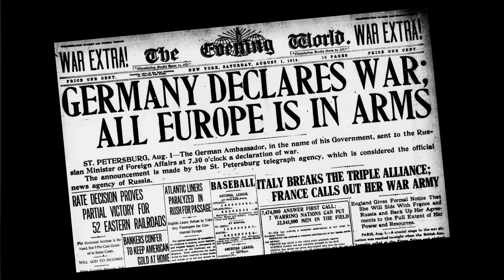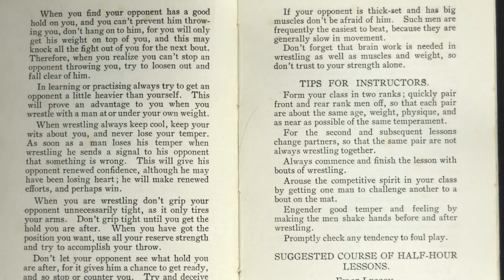World War 1 Trench Fighting - The man who created a whole new system of combat.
World War 1 was a time of great change, and nowhere more so than in the practical aspects of warfare. Especially hand to hand combat.

George de Relwyskow was a remarkable man.  An Olympic medalist wrestler in two weight classes he went on to revolutionise the way the British army fought.

He also once dragged W.E. Fairbairn out of the mess hall against his will.

My Camera
My Lens
My Microphone
My Autocue
My Studio lights
RGB Lights for the coloured background